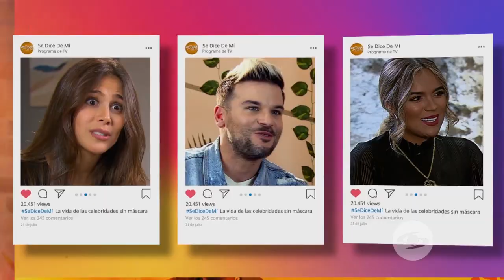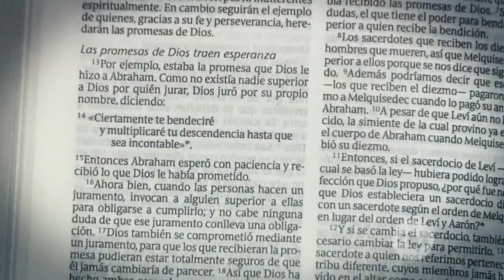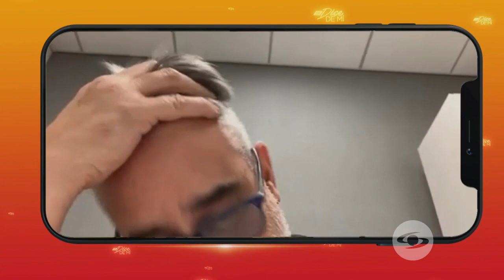Se Dice De Mí: María Margarita Giraldo recuerda su paso por la guerrilla argentina - Caracol TV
La actriz contó cómo era ser hija de una de las actrices más importantes de la historia de la televisión colombiana, la señora Teresa Gutiérrez, además de su adolescencia en Argentina donde hizo parte de la guerrilla urbana.